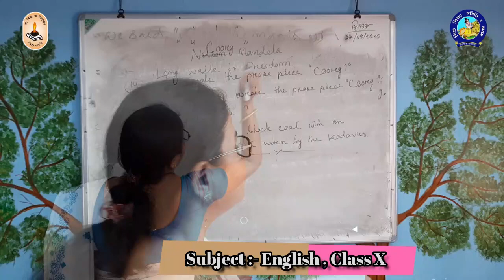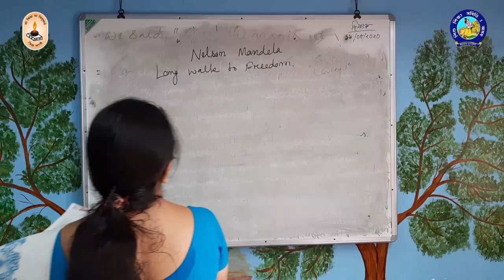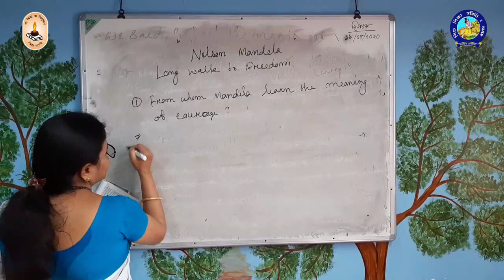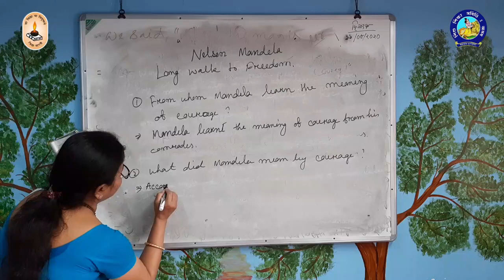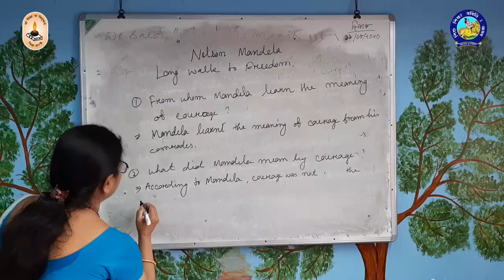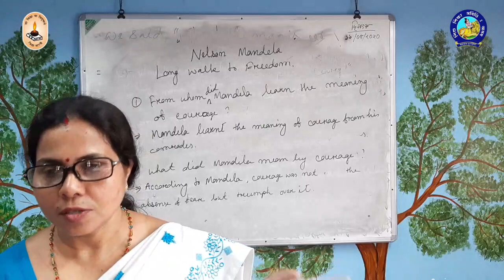Subject – English Chapter – Nelson Mandela(Long Walk to Freedom)